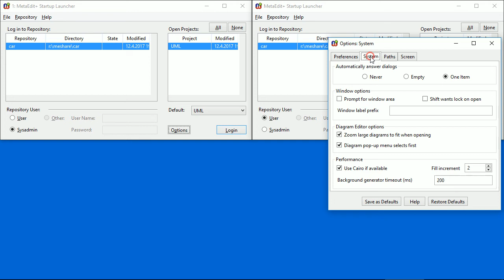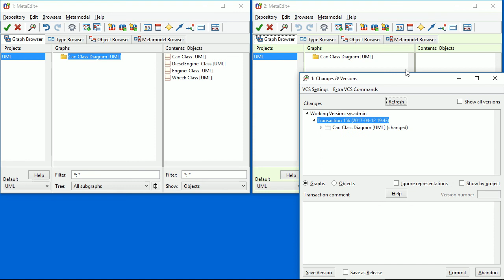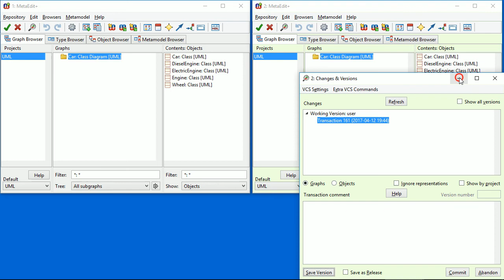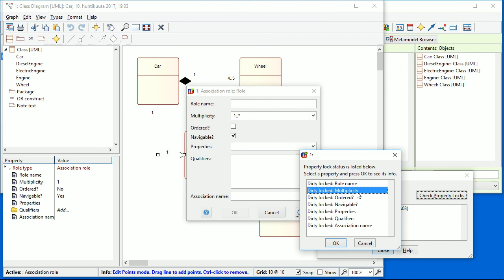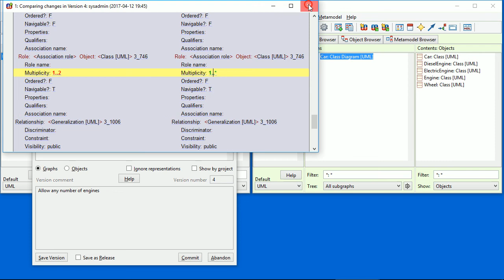Multi-User Modelling with Git and MetaEdit+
MetaEdit+ brings the benefits of version control to multi-user modeling, without ever requiring a merge or locking users out.